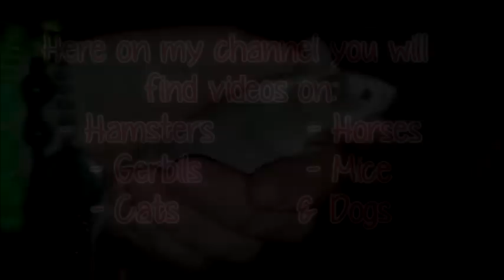Lawas Pets Channel Trailer | 2015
To get £3 off your next Viovet order just place this code in to the coupons box at the checkout :)

♥ Thumbnail Sotware
Jasc Paint Shop Pro 8 & Photoscape

♥  I am by no means specialised in animal care, I am just an ordinary person who loves animals

♥  If your pet is ill please make sure that you take them to a vets ASAP If you notice anything at all wrong with your pet and it worries you it's always better to get it checked out just in case